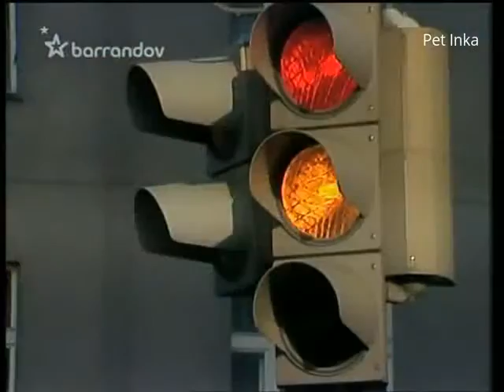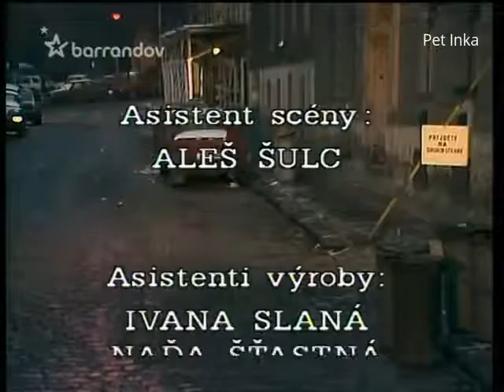Přejděte na druhou stranu 5 komedie Československo tv seriál 1988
cz dabing cely film,
cz dabing cely film 2014,
cz dabing komedie,
cz dabing 2015,
cz dabing filmy,
cz dabing film,
cz dabing 2014,
cz dabing animovane,
cz dabing akcni,
filmy cz dabing batman,
cz dabing cely film komedie,
cz dabing cely,
celý film cz dabing,
české filmy cz dabing,
české komedie cz dabing,